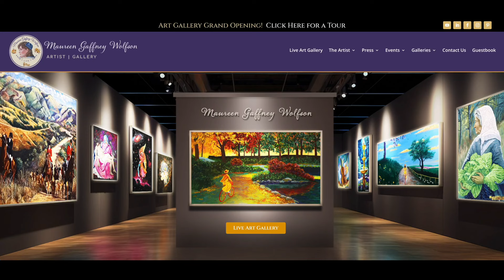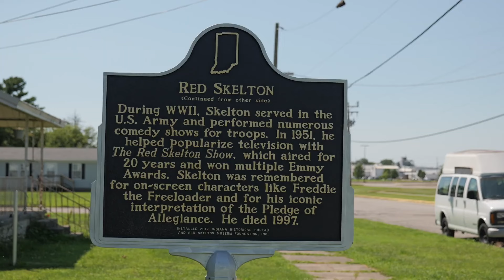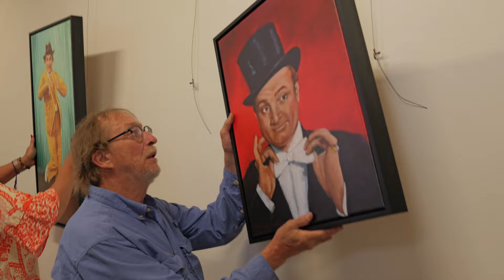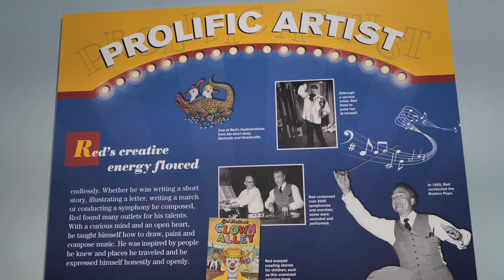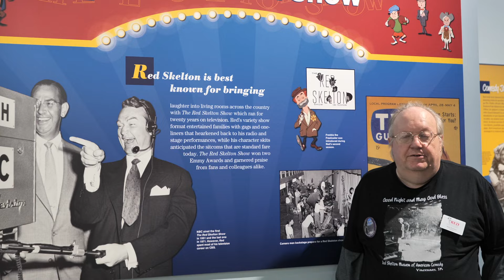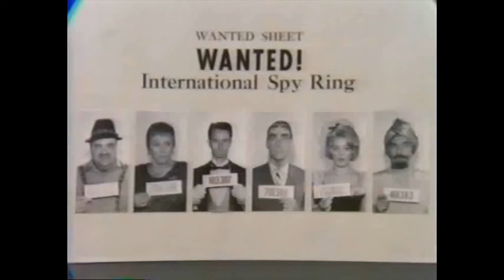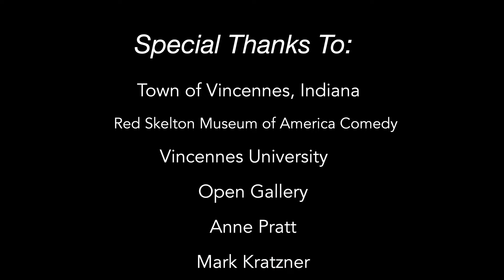Maureen Gaffney Wolfson's Full Circle Journey to Vincennes, IN - July 2024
For everybody who has ever found themselves back where they started-- even if it is somewhere completely different-- with a deep appreciation for how far they've come and for the people who helped them along the way, this is the story of one woman's "Full Circle" journey.

Maureen Gaffney Wolfson, a globally lauded and collected fine artist who has been painting for 60 years, got her big 'Hollywood break' acting as a cast member on the venerated Red Skelton Television Show at age 21. During her four year tenure on the series, she discovered her calling as an artist. Little did she know, 60 years later at 82, she would be an honored key note speaker with her own art exhibition in Red's hometown, Vincennes, Indiana, celebrating the annual Red Skelton American Comedy Convention.

For three days in July, Vincennes Indiana transforms to Main Street U.S.A. and the epitome of the very best of American hometown community. For Maureen, it was her own 'homecoming' personally, artistically, spiritually.

Join Maureen on her journey in this inspiring video. There is no time like the present to come 'Full Circle'.